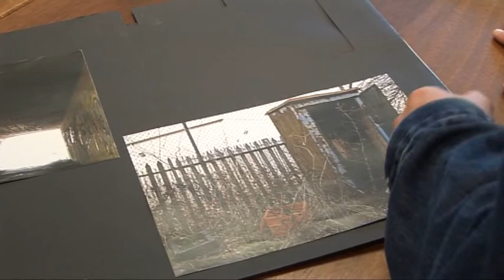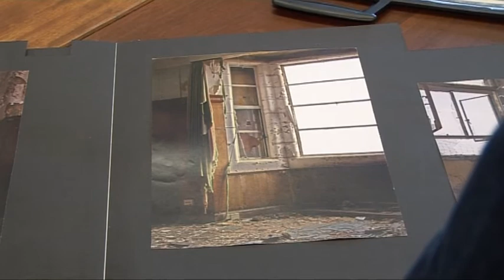Award Winning AS Photography Student, Charlie Brooks